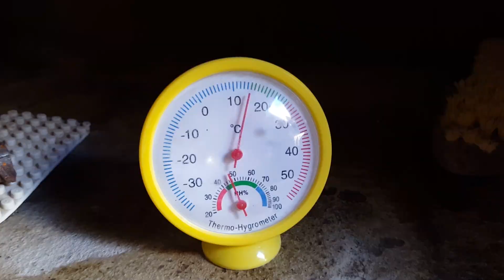Basement Construction (Part 2) with Stone Wall and Cement! (beci piatra partea a doua)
the basement is almost completed. To be continued...